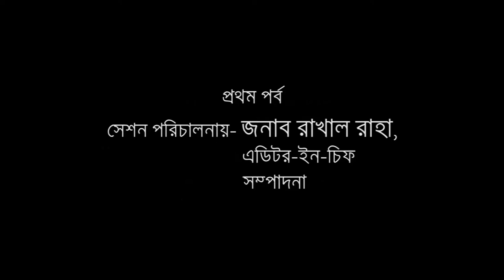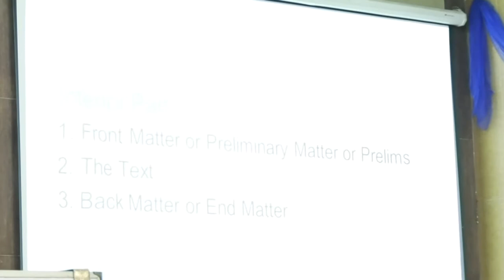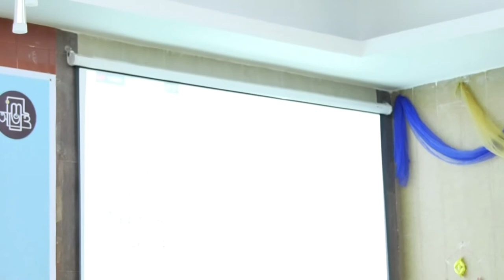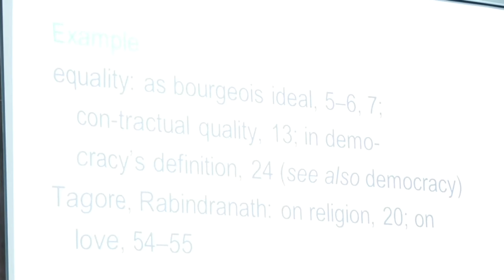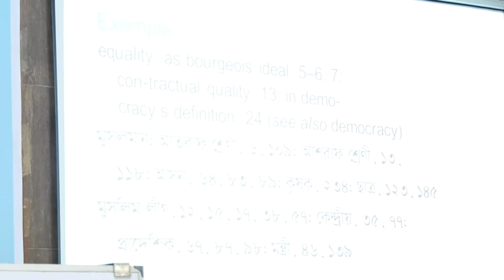IML Workshop on Manuscript Editing and Book Publishing (Part - 01)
Venue: Institute of Modern Languages, University of Dhaka

Find Us
📍Address: University of Dhaka, Nilkhet Road, Dhaka 1000

Our Languages
►Bengali: Certificate course FOR INTERNATIONAL STUDENTS ONLY 🇧🇩
►Hindi: Certificate course 🇮🇳
►Farsi: Certificate course 🇮🇷
►English: Certificate + Honours + M.A. 🇬🇧🇨🇦🇺🇸🇦🇺🇳🇿...
►French: Certificate + Honours 🇫🇷🇨🇦🇨🇭...
►Spanish: Certificate course 🇪🇸🇦🇷🇨🇱🇲🇽...
►Italian: Certificate course 🇮🇹🇨🇭
►German: Certificate course 🇩🇪🇦🇹🇨🇭
►Chinese (Mandarin): Certificate + Honours 🇨🇳🇹🇼🇸🇬...
►Japanese: Certificate + Honours 🇯🇵
►Korean: Certificate course 🇰🇷🇰🇵
►Turkish: Certificate course 🇹🇷
►Arabic: Certificate course 🇸🇦🇪🇬🇱🇧🇸🇾🇲🇦🇩🇿🇸🇩...
►Russian: Certificate course 🇷🇺🇺🇦🇧🇾